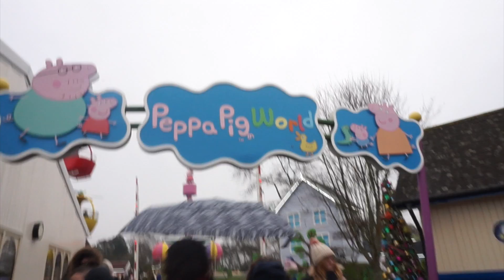Indi meets Father Christmas at Peppa Pig World